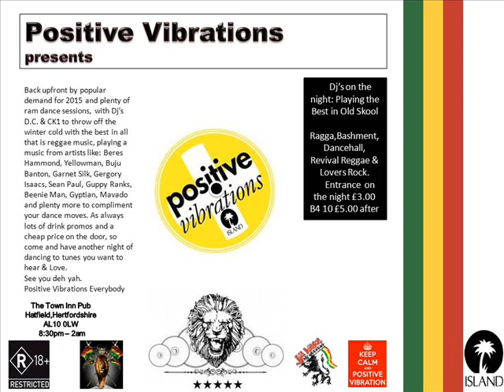Reggaematical on the 06.03.2015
Reggaematical bring you the best in Dancehall, Reggae, Ragga& Bashment the long awaited dance to kick off 2015. So come down and party hard while we drop some of those tunes you like to hear.